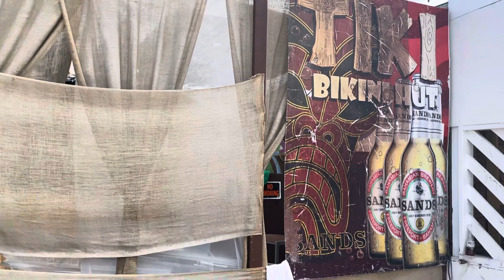Tiki Bikini Hut Junkanoo Beach Nassau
Tiki Bikini Hut, Junkanoo Beach, Nassau.  Popular eatery for the cruise ship passengers, western edge of downtown Nassau.  Thanks to Neke, run off her feet for providing great service!